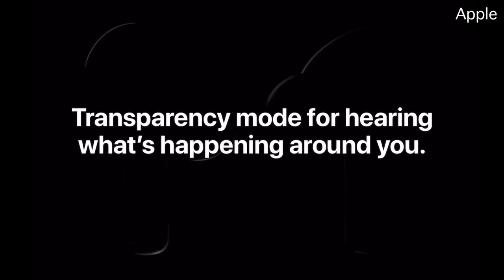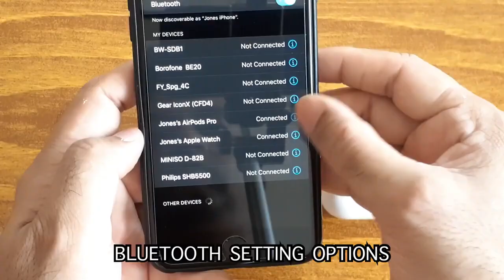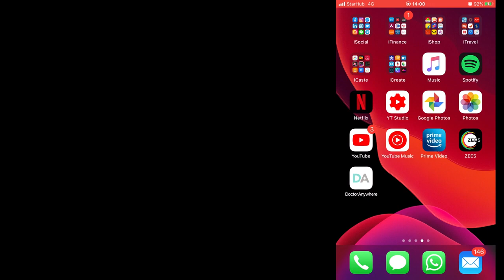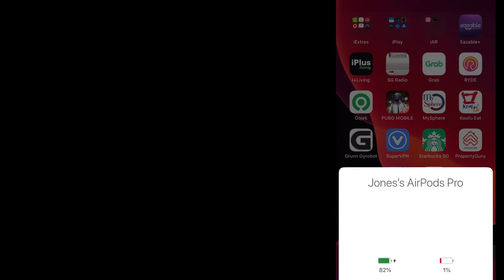Apple AirPods Pro Unboxing and Review